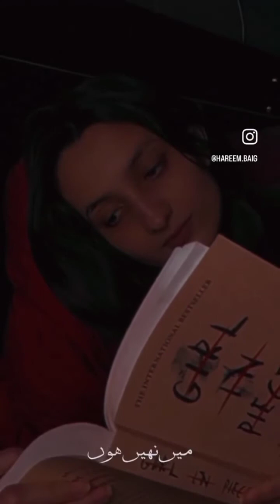Hareem baig and Madiha new TikTok 😍